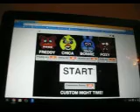five nights at freddy